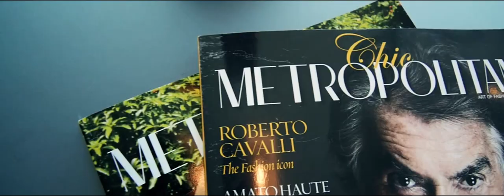Chic Metropolitan "CHIC TV" Behind the scenes with Robert Herjavec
Our Chic Metropolitan traveled to Canada to shoot our upcoming Fast & luxurious Cover. Featuring ROBERT HERJAVEC from the famous TV show SHARK TANK at his Mansion in Toronto.